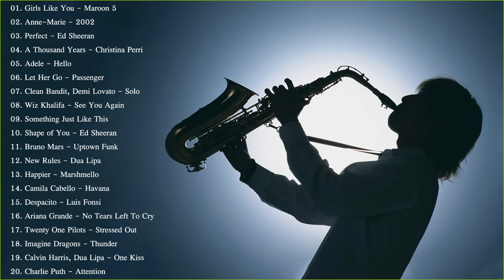Saxophone 2019 | Best Saxophone Cover Popular Songs 2019